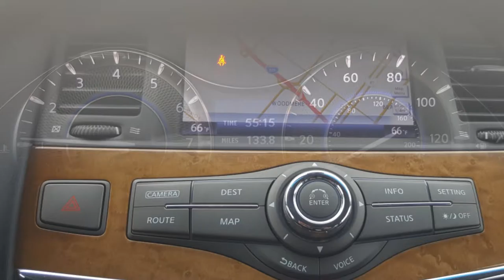Jodi Full HD